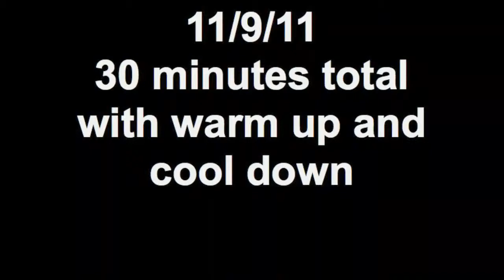30 minute workout